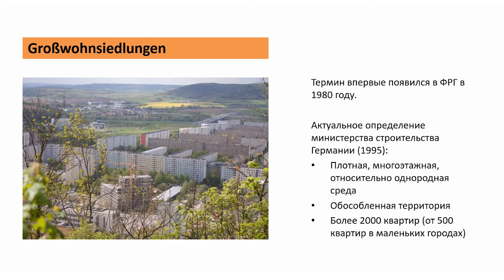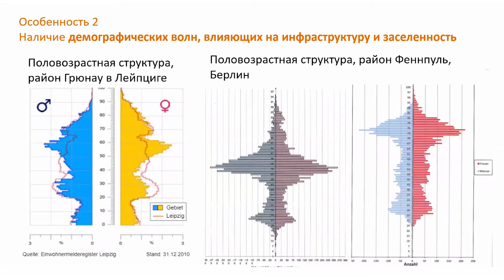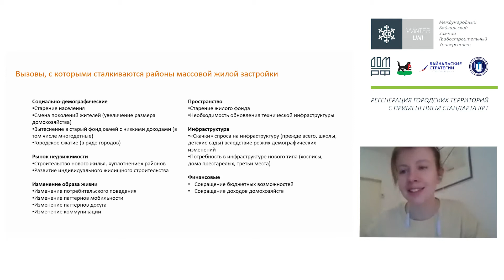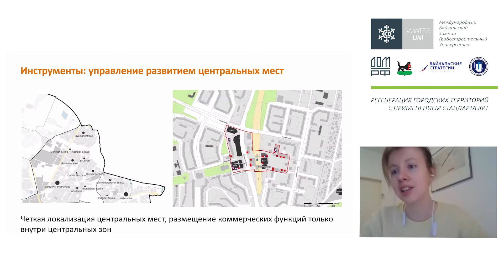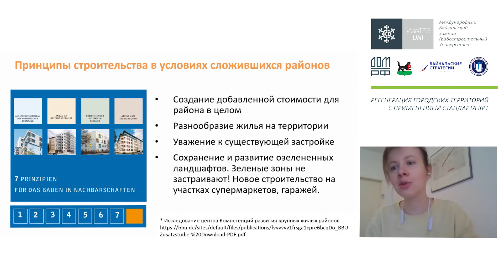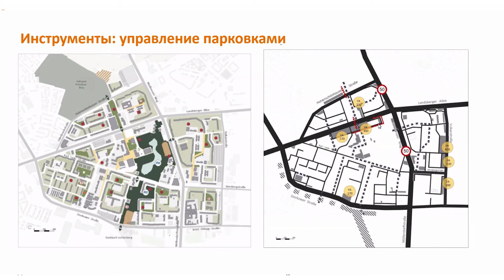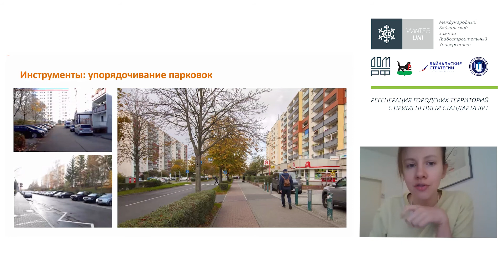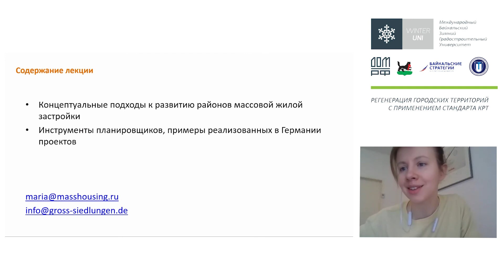Мельникова Мария «Не просто панельки»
Мельникова Мария

Тема: «Не просто панельки»